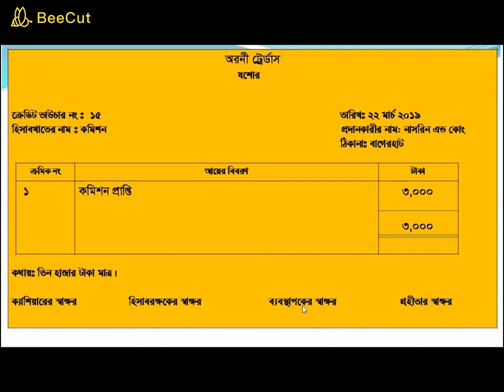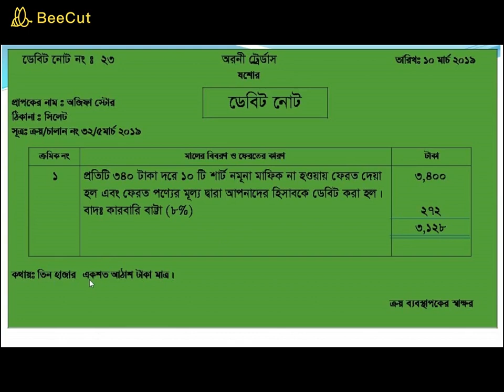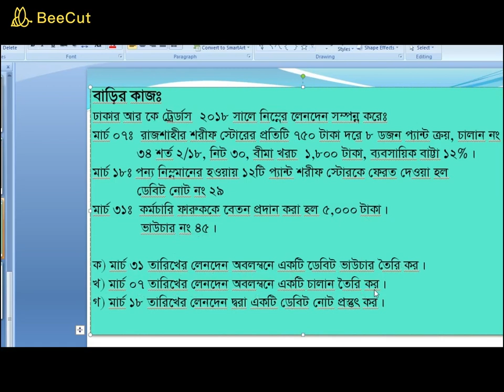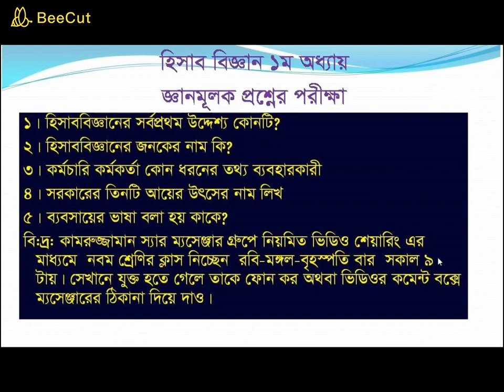Nine ten accounting Chapter 2nd Chalan Debit note ,হিসাব বিজ্ঞান ২য় অধ্যায় চালান ভাউচার ডেবিট নোট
Nine  Chapter 2nd Chalan Vaoucher Debit note ,হিসাব বিজ্ঞান ২য় অধ্যায় চালান ভাউচার ডেবিট নোট প্রস্তুত,Class nine ten, Basic, Accounting for 9-10,Accounting for ssc,How to know accounting,Develop Accounting Basic,What is Basic of accounting,How to know Basic of Accounting,kzs,kamruzzaman sir.